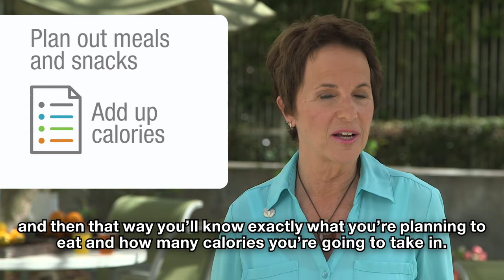How do I kickstart my diet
Susan Bowerman shares tips on how to start with a healthier eating plan, including cooking at home and replacing meals with a shake.

Shop Herbalife products and get in touch with your nearest Herbalife Independent distributor today.